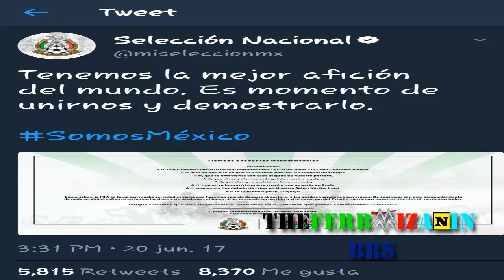El Orígen Del Grito Eh Puto | Podrá la FIFA Censurarlo?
Puto el que lea la descripción :v
Cuándo fué la primera vez que le gritaron a un portero de esa forma?

La palabra Puto significa varias cosas, una expresión de saludo hacia otra persona, o un gusto homosexual, esté último término es que el tanto la FIFA como varios paises están en contra al ser una expresión homofóbica.

Debido a las llamadas de atencíon y multas que se le dieron a la Federacíon Mexicana de Fútbol aun no han podido erradicar el grito, por lo que FIFA tomaría medidas extremas y perjudicar a la Selección Mexicana en sus partidos clasificatorios en torneos oficiales.

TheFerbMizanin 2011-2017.